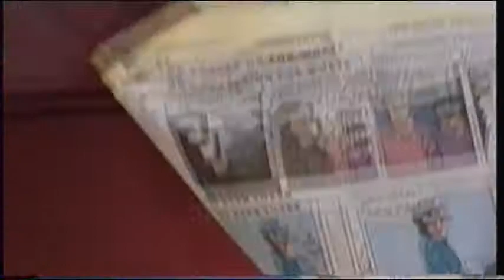Last of the oldies. 240SX repair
Side job I did on a  240SX about 8-9 years ago. Check out the quick shot of my Nova!  Yes I wasn't wearing a respirator, thats why I'm so smart now... I miss that Dupont clear though..